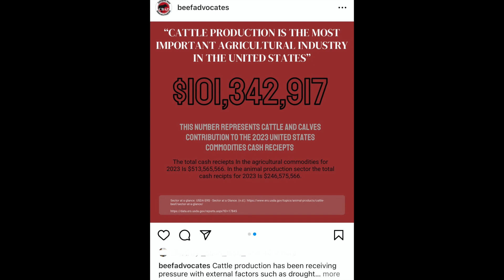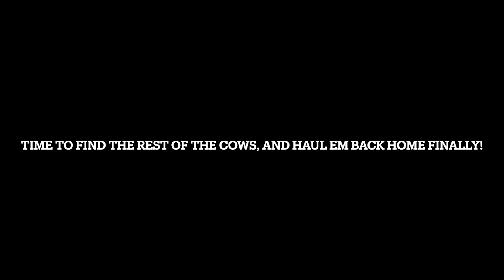RMR #57 "BUSTER GOES TO SCHOOL; & WILD BULL WRANGLIN!"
FALL FALL FALL!  Winter is coming y'all!  Come along as we do what we do every fall!  Look for lost cows and bulls and get ready for colder weather!  Also we have some fun teaching Buster how to herd!
Lets Ride!